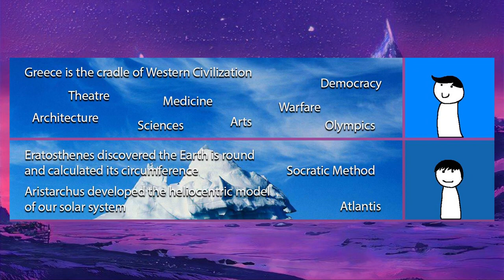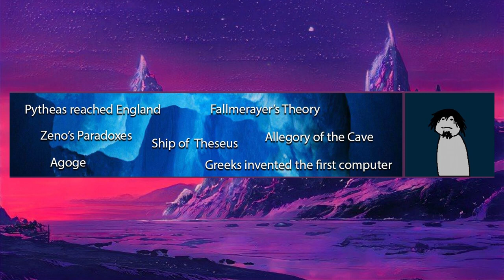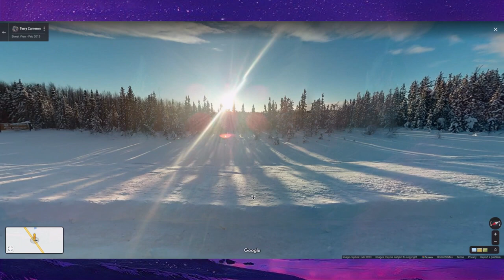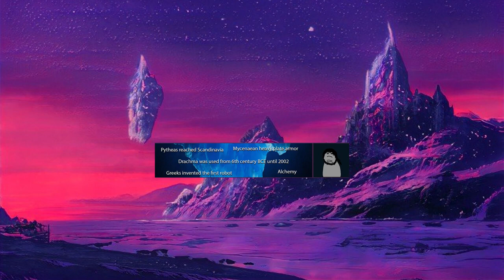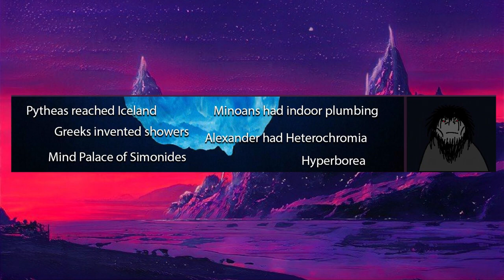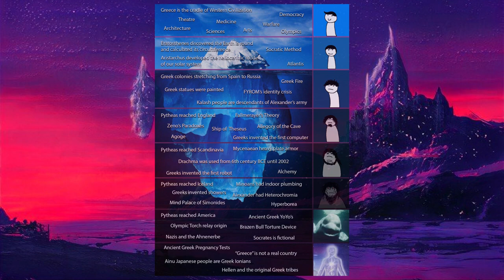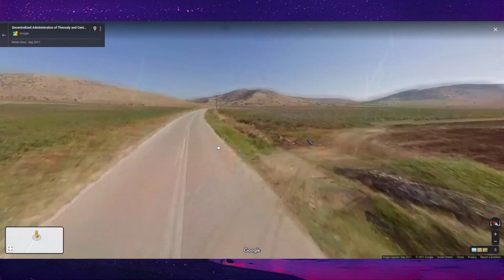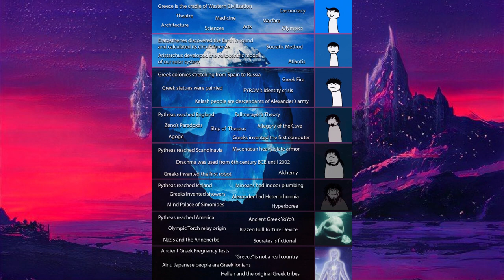Ancient Greece Iceberg Chart Explained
No trolling here, just a regular Iceberg Chart about ancient greece and other cool stuff around it

EDITED BY: My Editor